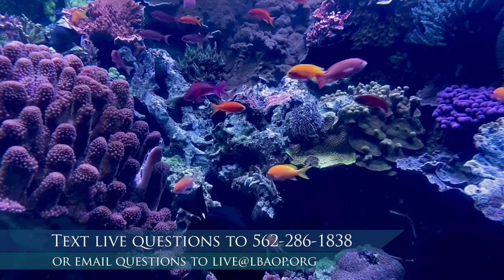All About Invertebrates (3-5)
Join us as we explore the spineless wonders of the ocean like sea stars, sea jellies, and so many more amazing ocean animals.